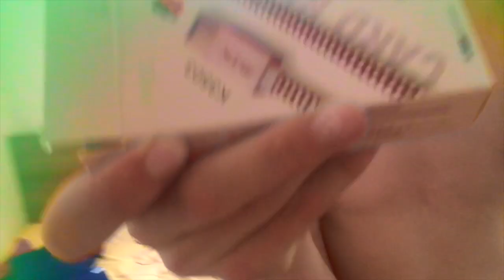day 2 -I GOT A CATAPULT!!!